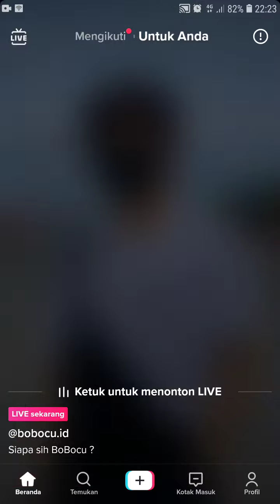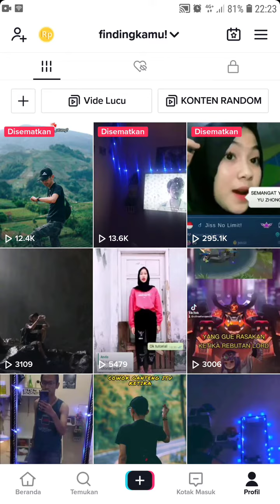Cara Memberikan Hadiah Kepada Pengguna TikTok Yang Live Streaming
Hallo teman teman dalam video ini saya bakal sharing mengenai Cara Memberikan Hadiah Kepada Pengguna TikTok Yang Live Streaming, bagi kamu masih pemula yuk belajar bareng, mudah mudahan bermanfaat :)